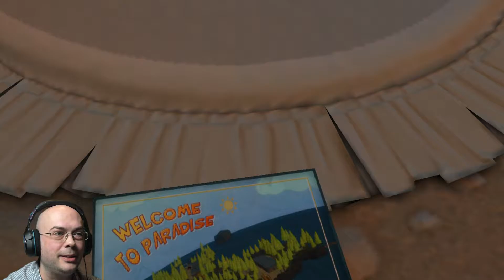LEE PLAYS: Naughty Bear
How Naughty of a Bear is Lee... uhhh Mildly Misbehaved as it turns out. NEXT TIME FLUFFY, NEXT TIME!